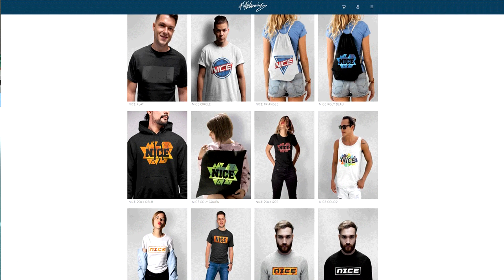Holen wir 88 RASHFORD für 100 MIO zu uns? - Fifa 19 Karrieremodus Juventus Turin 145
Holen wir 88 RASHFORD für 100 MIO zu uns? - Fifa 19 Karrieremodus Juventus Turin 145 Deutsch FifaGaming

DANKE